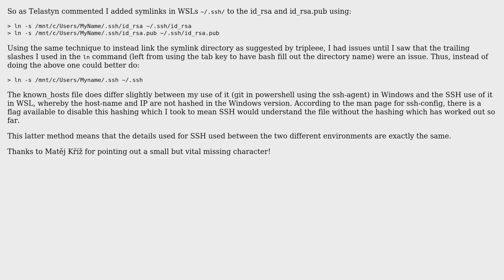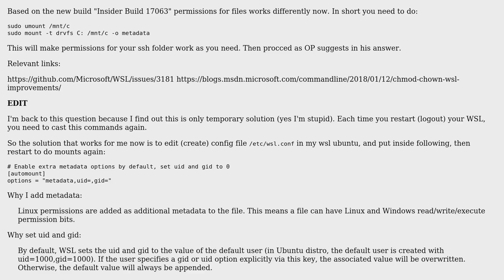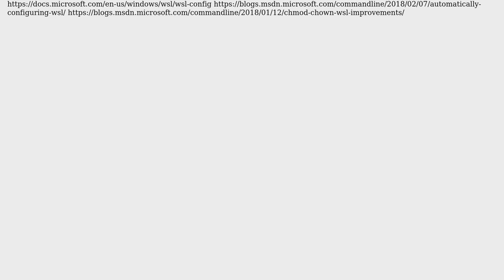Software Engineering: Share private SSH keys with Bash on Windows (2 Solutions!!)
Software Engineering: Share private SSH keys with Bash on Windows

With thanks & praise to God, and with thanks to the many people who have made this project possible! | Content (except music & images) licensed under CC BY-SA | Music | Images & others | With thanks to user Tulains Cordova user Toby user Entity Black and the Stack Exchange Network Trademarks are property of their respective owners. You are responsible for your own actions.